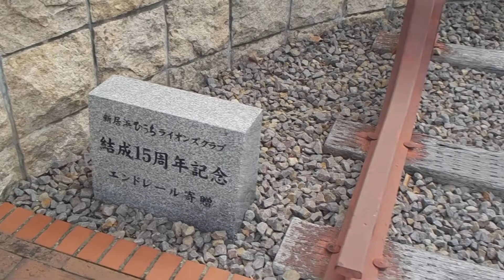一般県道・愛媛県道１３４号・国領高木線【高木交差点】エンドレール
愛媛県新居浜市
二級河川・尻無川
高木橋
主要地方道
愛媛県道１１号・新居浜角野線
楠中央通り
一般県道
愛媛県道１３４号・国領高木線
高木交差点
高木歩道橋
エンドレール
★高木歩道橋
完成・昭和４５年３月
令和４年８月２８日（日）一般県道・愛媛県道１３４号・国領高木線・高木交差点（愛媛県新居浜市坂井町１丁目）